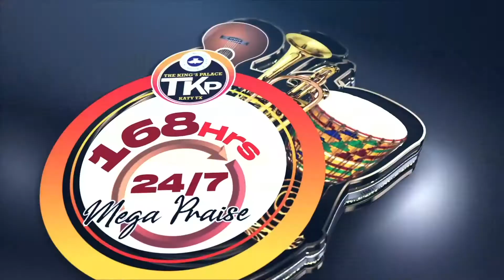73rd hour of 168 hours of praise | Peter Sax Adeshola | RCCG TKP | 2020